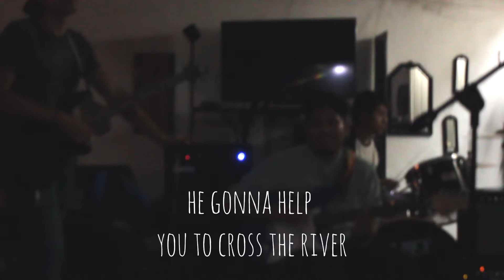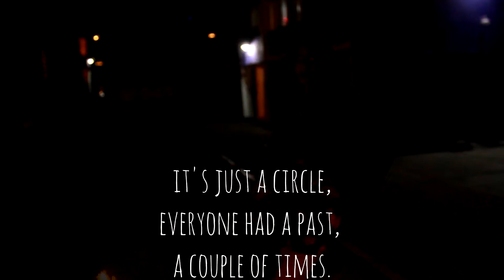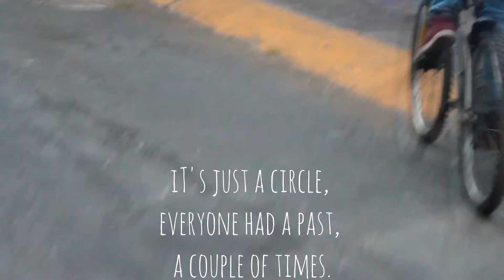Thanatology (Lyric Video)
Los Orange Boys - Thanatology del EP "Favorites monchies"

The Orange Boys - Thanatology  From next EP "Favorites monchies"